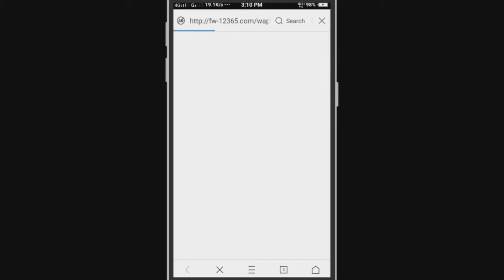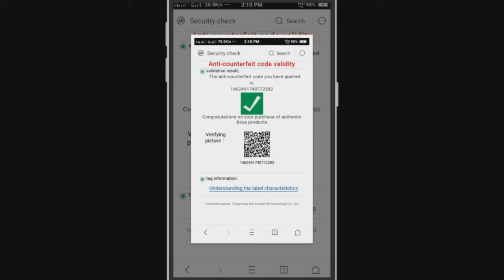Boya m1 mic how to check original/duplicate#boyam1mic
By this video you can chaeck boya m1 mic and make sure that it's original or duplicate
You required QR code scanner application for scan QR code...